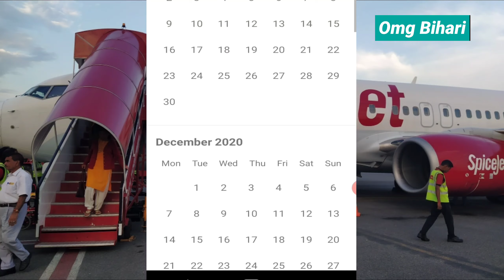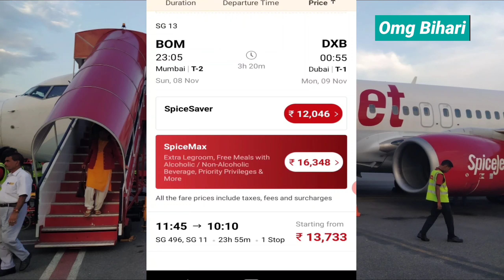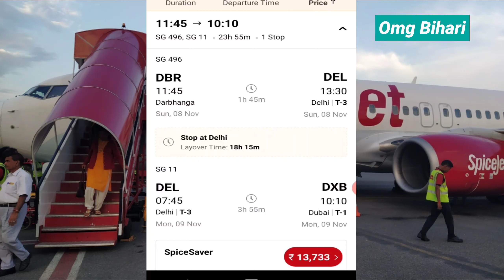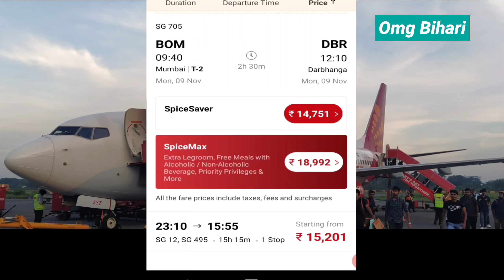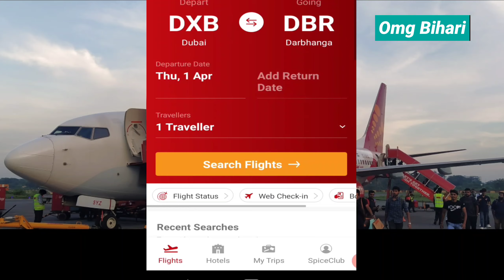Darbhanga Airport से हवाई सफर आसान। Darbhanga Airport से Dubai Airport की Booking शुरू। Omg Bihari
Connecting flight ticket bookings started from Darbhanga airport.
Many good will be pouring for Bihar in future in Aviation sector. First is Darbhanga airport (Vidyapati Airport) to start on the occasion of Deepawali and Chhath in Bihar. Darbhanga ariport will be operational from 8th of November Bookings started for six pairs of SpiceJet flight. From Bengaluru- Darbhanga flight Darbhanga Bengaluru flight, Mumbai Darbhanga flight, Darbhanga Mumbai flight, Delhi-Darbhanga flight and Darbhanga Delhi flight. of SpiceJet airline is going to start from 8th November.
Direct booking for Saudi Arab countries Dubai also started.You can book Darbhanga Dubai flight ticket from 8th of November and also from Dubai(Saudi Arab) Darbhanga flight ticket.
Direct booking for Saudi Arab countries Riyad also started.You can book Darbhanga Riyad flight ticket from 9th of November and also from Riyad(Saudi Arab) Darbhanga flight ticket.
Name of the Riyad airport is King Khalid International Airport IATA: RUH, ICAO: OERK
Darbhanga to Saudi Arab jouney is made easier with operation of Darbhanga airport.Ticket will be via Mumbai as Darbhanga Mumbai flight is direct later will be connecting flight from Mumbai Airport.
Name of the Darbhanga airport is Vidyapati Airport Darbhanga.Darbhanga airport code is DBR.
On November 8, Mithilanchal is going to get a big deal. From November 8, Darjhanga Airports will start operations of three Spicejet flights for Delhi, Mumbai and Bangalore. Spice also issued schedules of six aircraft from Darbhanga to Delhi, Darbhanga to Mumbai and Darbhanga to Bangalore from Monday. Booking of these flights has also started.
The Bihta Air Force Station is an Indian Air Force (IAF) base in Bihta, Bihar, India.The military airfield, commanded by a Group Captain rank IAF officer, lies 30 kilometers southwest of state capital Patna and is spread over an area of around 900 acres.